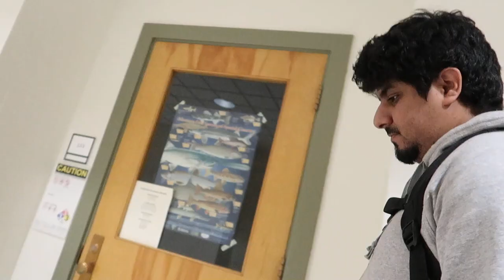الرخصه و تأمين 93